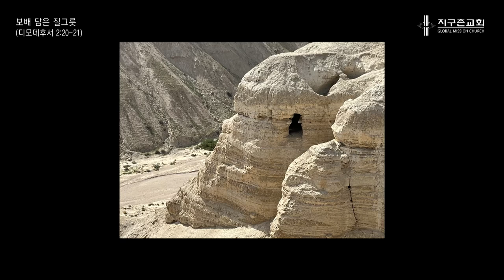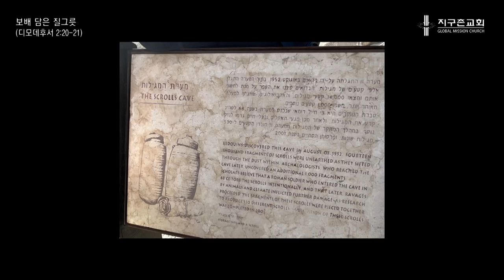[지구촌교회] 금요 느헤미야 기도회 | 수지채플 | 보배 담은 질그릇 | 박승광 목사 | 2023.07.07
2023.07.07 | 금요 느헤미야 기도회 | 수지채플
[ 보배 담은 질그릇 ]
디모데후서 2:20-21 | 박승광 목사

- 주일 1부 예배 | 오전 08:00
- 주일 2부 예배 | 오전 10:00
- 주일 3부 예배 | 오전 12:00
- 주일 4부 예배 | 오후 14:00
- 주일 5부 예배 | 오후 16:00

- 새벽기도회 | 월-토 05:30
- 향수예배 | 수 11:30
- 파워웬즈데이 | 수 20:00
- 시니어예배 | 금 10:00
- 금요 느헤미야 기도회 | 금 20:30

지구촌교회